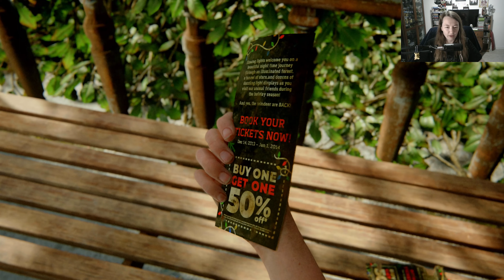The Last Of Us Part 2: Playthrough Part 21 (Coin collector)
Joel Miller (Troy Baker) confesses to his brother Tommy (Jeffrey Pierce) his responsibility in preventing the Fireflies attempting to find a cure for the Cordyceps fungus pandemic by saving Ellie (Ashley Johnson) from an operation that would have killed her. Four years later, Joel and Ellie have built a life in Jackson, Wyoming, though their relationship has become strained.